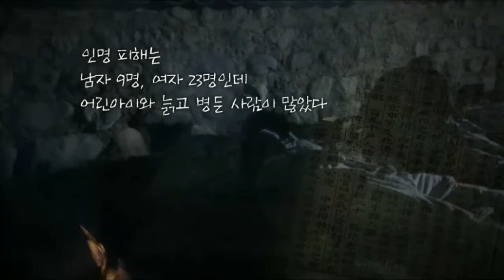한국의유산 금화도감 ㅣ KBS방송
KBS 1TV,
한국의 유산 - 금화도감 편